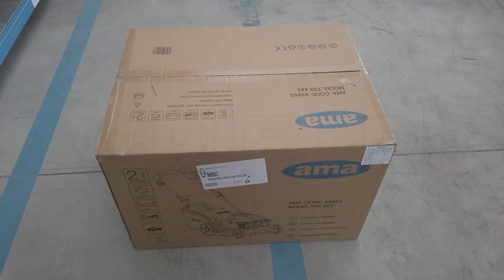Monter la Tondeuse autotractée Ama TRX 465 - 4en1: ramassage, mulching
Cette tondeuse à gazon fait partie de la nouvelle gamme de tondeuses à gazon AMA TRX. Il s'agit d’une série de machines dernière génération, avec un design vraiment soigné, une grande efficacité et de hautes performances assurées. Modèle de tondeuse avec traction arrière, compacte, légère, solide et résistante à la fois. Son la manipulation et polyvalence la rendent un produit facilement utilisable par n’importe quel opérateur. Adaptée à n’importe quel utilisateur souhaitant entretenir ses propres surfaces de gazon tout en obtenant d’excellents résultats et tout cela en un temps record.

Tondeuse autotractée AMA TRX 465 équipée d’un moteur thermique et d’un dispositif de coupe 4 en 1 capable d’adapter les systèmes suivants:

Ramassage par bac 65L
Mulching de série
Éjection latérale
Éjection arrière
Roues postérieures élevées pour que le travail puisse résulter plus simple, rapide et efficace. La traction rend le travail de tonte encore plus efficace sur n’importe quel gazon.

Son amplitude de coupe est de 46 cm avec un ajustement disponible par le biais d’un levier centralisé sur 6 positions qui varient d’un minimum de 25 à un maximum de 75 mm.

Système de régulation centralisé de la hauteur, par le biais d’un unique levier il est possible de paramétrer la hauteur de la tondeuse en un seul geste.
POLYVALENCE ÉLEVÉE. Il est possible de recueillir l’herbe dans le bac renforcé, faire du mulching ou décharger aussi bien latéralement que à l’arrière les résidus de l’herbe coupée. Le changement de modalité de la coupe de l’herbe s’effectue rapidement sans besoin d’outils. Capacité du bac de ramassage 65 L, avec roues arrières d’au moins 254 mm montées sur coussinets à sphère. Kit mulching inclus .

Il monte le nouveau moteur Y145V OHV, un moteur à soupapes en tête de 145 cm3 de cylindrée, et une valeur nominale de 4,5hp. Moteur puissant et fiable, avec un taux de consommation très bas, et conforme aux plus strictes directives européennes sur les émissions et le bruit.

Équipé de guidon en métal repliable et réglable à la hauteur de l’opérateur qui diminue l’encombrement tout en facilitant le transport et la mise au repos.

Cette tondeuse à gazon est adaptée pour des surfaces allant jusqu’à 900 m2.